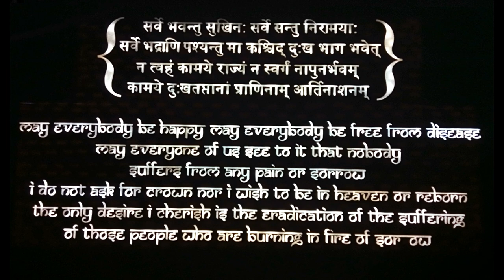SCIENCE BEHIND ACNE SCAR #3 | Raised Scar Treatment | 100% Science in ENG | Dr.Education Part 3 of 3